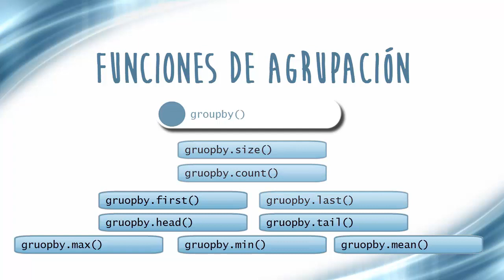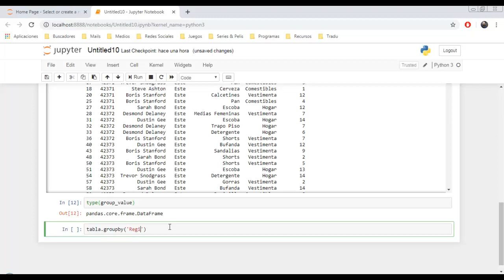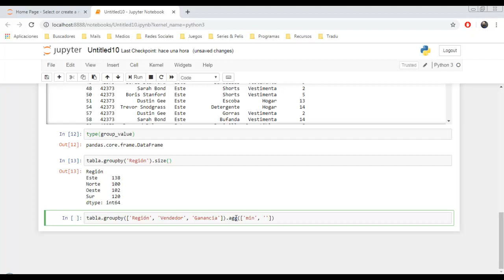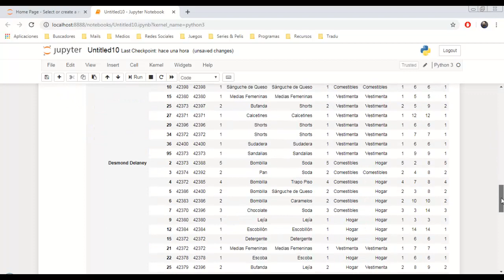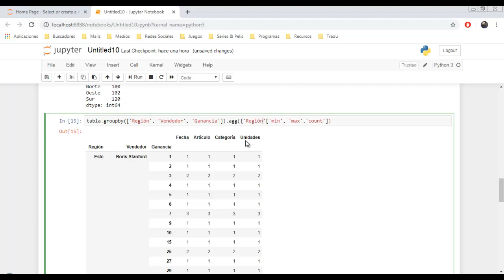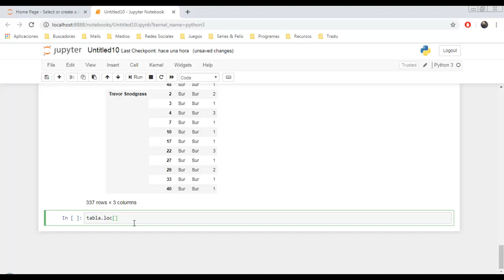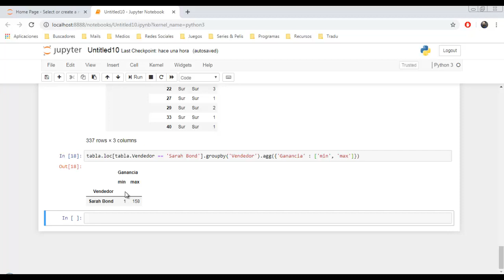Pandas y Python - Las Funciones de Groupby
En esta clase del curso de Análisis de Datos con Pandas y Python, aprenderás todo sobre las funciones de Groupby

✅ Haz clic en el link para acceder al curso completo (32 horas)